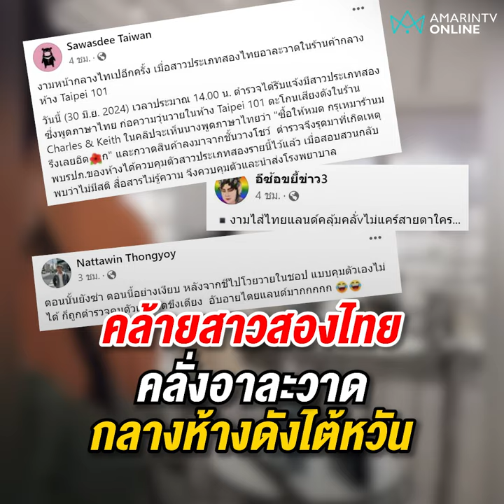สาวสองคลั่งกลางห้างไต้หวัน ลือหึ่งเป็นคนไทย | เรื่องร้อนอมรินทร์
ฉาวสนั่นโซเชียลสาวสองคลั่งกลางห้างดังไต้หวัน ทำลายข้าวของร้านกระเป๋าเสียหายคาดเป็นคนไทย